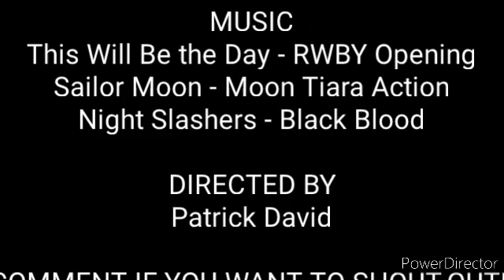Girls Eleven World: Episode 08 Part 04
Title: Suspecting the Phantom Creator

(DO NOT BLOCKED THIS VIDEO WITHOUT MY PERMISSION)

Made by Gacha Life